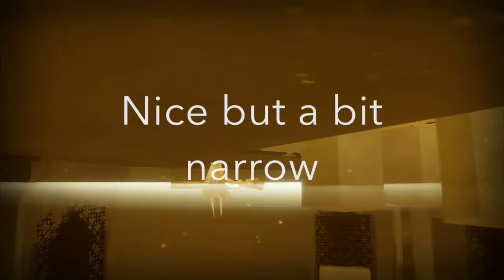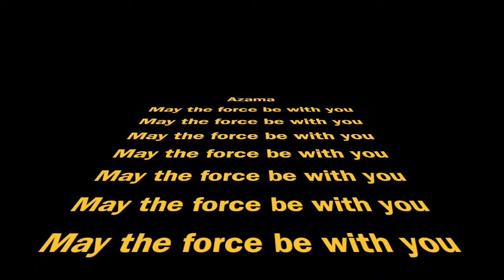Journey PS3 : For Azama, postcard of tower ;-)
Funny tricks in and on the tower.
Sorry Azama no RDS no RCB and no fast flying xD xD